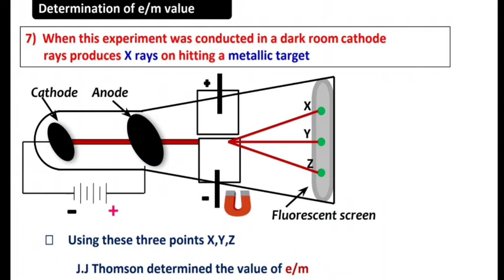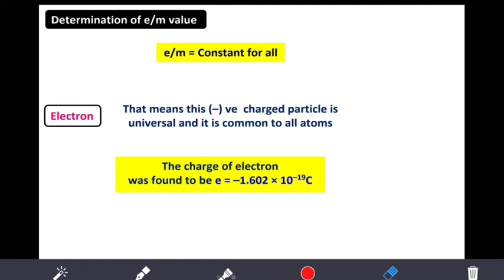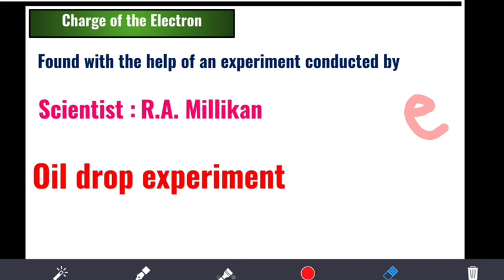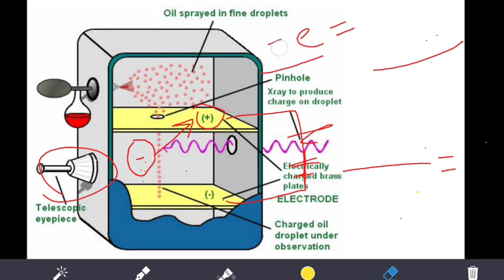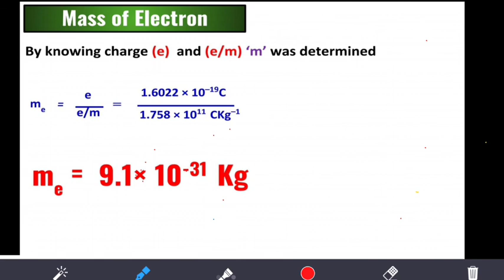Atomic_Structure - 3 | Millikan oil drop experiment | IIT JEE | NEET